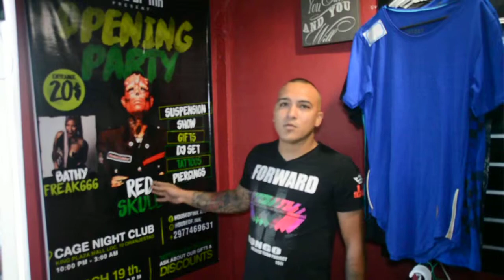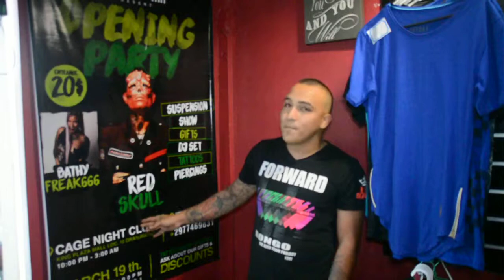House of Ink Aruba Opening Party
Saturday, March 19at 10 PM - 3 AM
Mar 19 at 10 PM to Mar 20 at 3 AM
CAGE Nightclub
King Placa Caya Harmonia 5 lokal 10, Oranjestad, Aruba
Sexy erotic semi nude show!!
Suspencion show with ReD sKULL
Local DJ's

10pm to 11 pm
Dj gilson b2b jonathan croes

11pm to 12am
Suspencion show
With bathyfreak666
Music monks

12am to 1am
kenny kelly

1am to 2am
Jennifer aboul b2b yiste

2am to 3am
Closing set by dj myron kelly